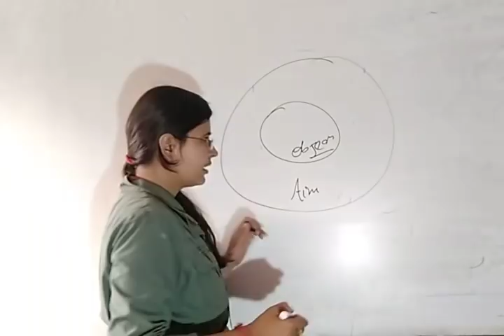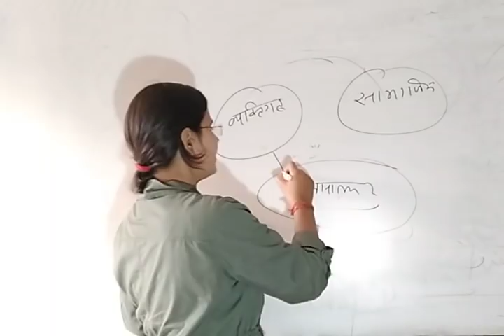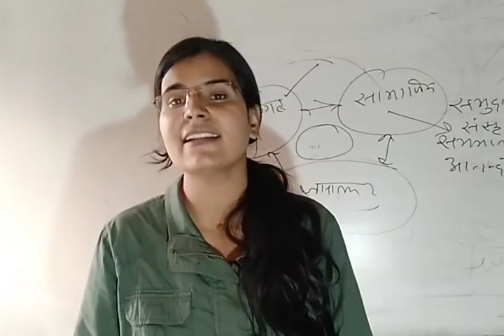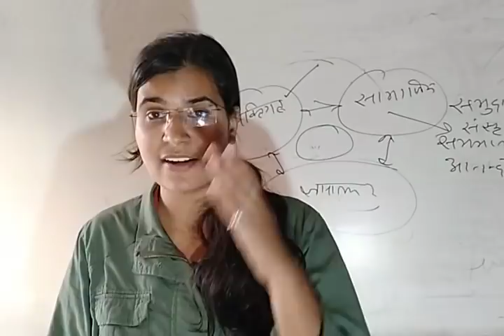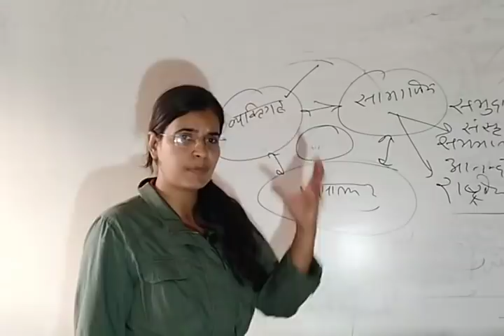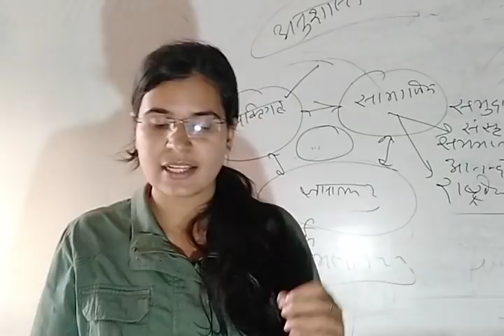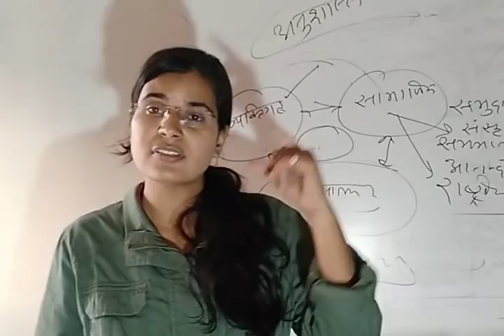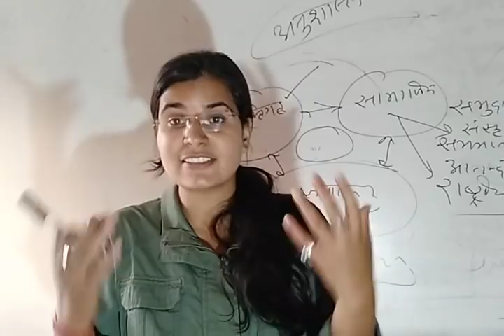गणित के लक्ष्य - गणित शिक्षण भाग 3 (CTET)